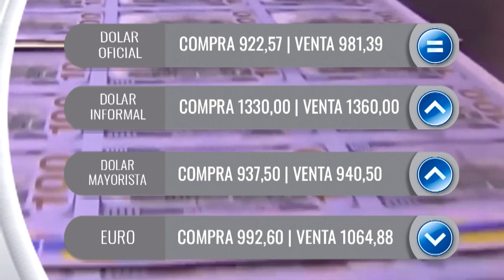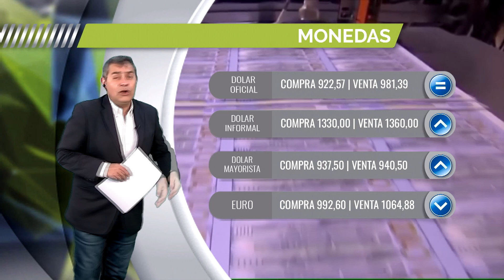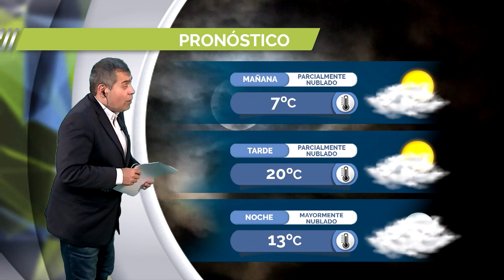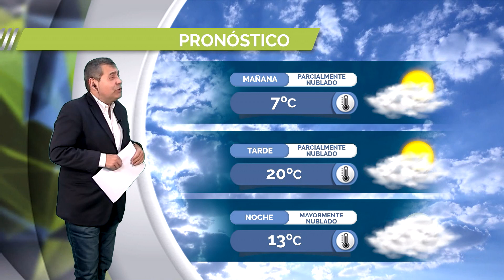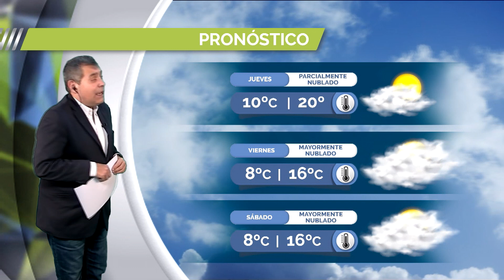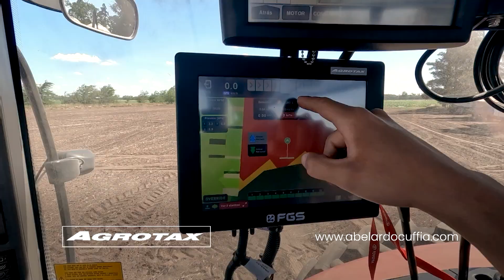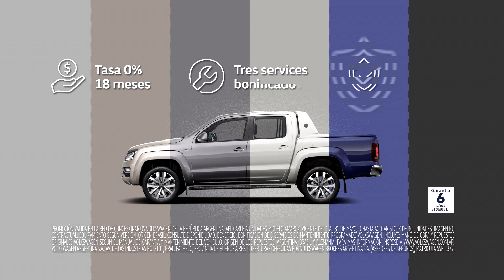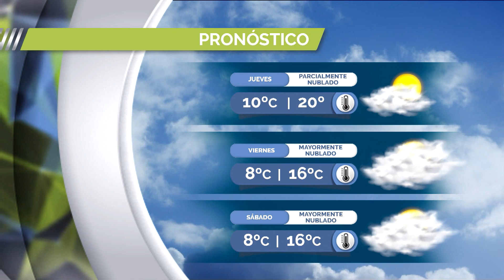CHACRA TV NOTICIAS POR LA MAÑANA 14 08 24